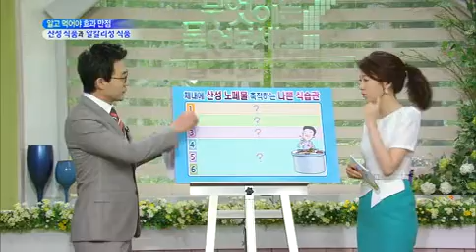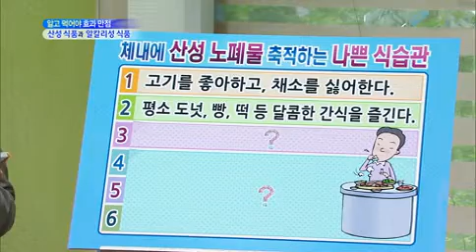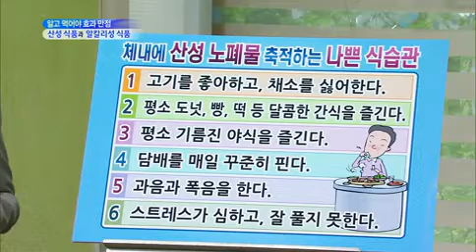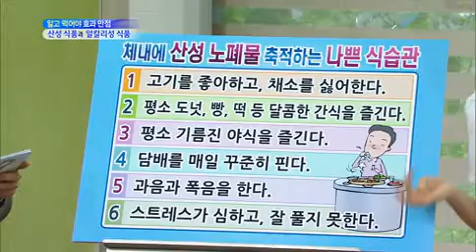무엇이든 물어보세요 - Ask Anything 20130408 # 006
"알고 먹어야 효과만점 '산성식품과 알칼리성식품' "